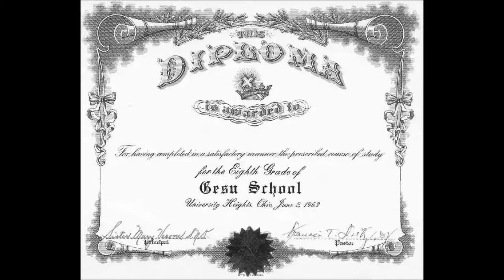"Hooked on a swing" cover for Gesu reunion photo's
Gesu Reunion  memories for class of 1965